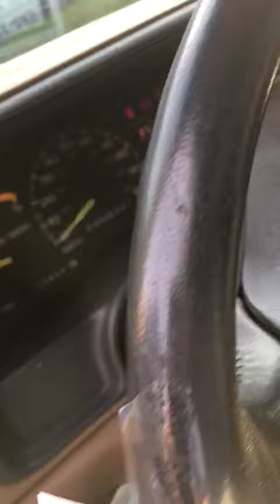1995 Chevy Z71 Pickup truck, 208K miles, 4 x 4 auto, auto seats, runs good.